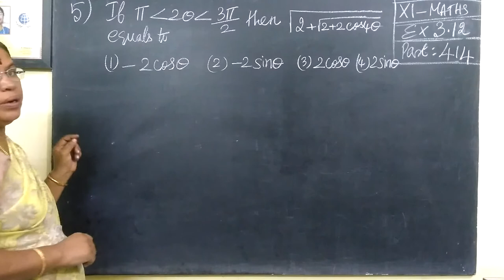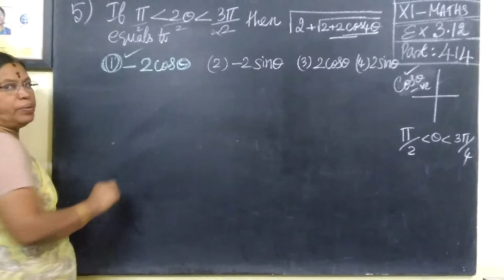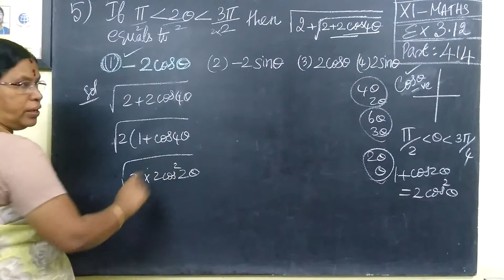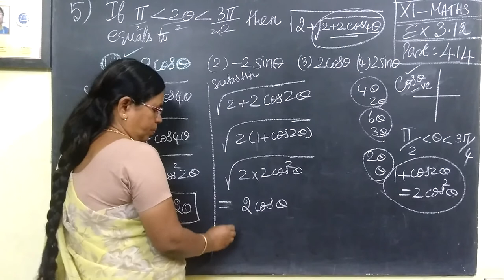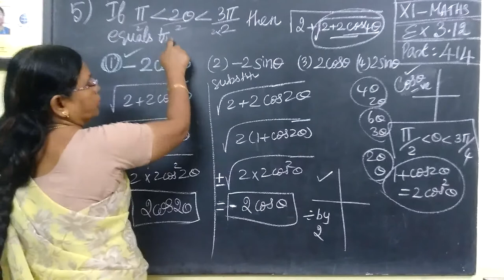11-M Ex-3-12-5 Trigonometry @Gomathi Maths and English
11-M Ex-3-12-5  Trigonometry    @Gomathi Maths and English